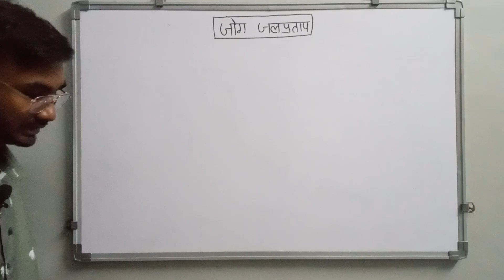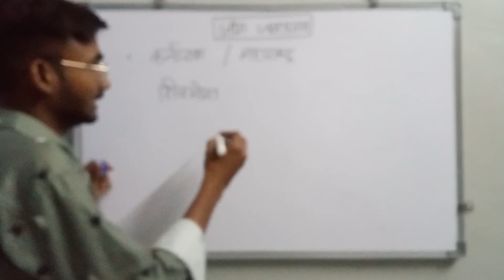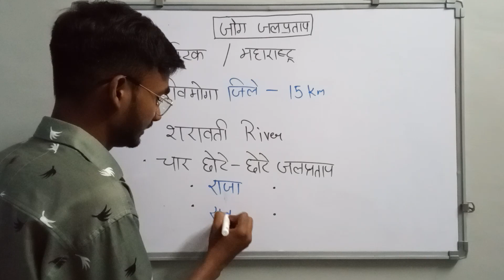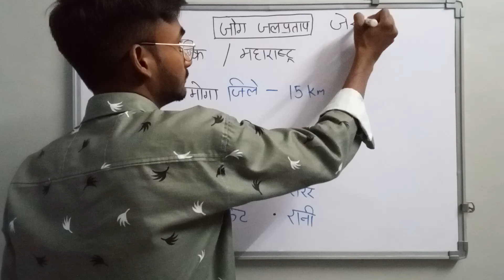Jog Waterfalls | jog waterfalls karnataka | jog falls | jog jalapatha | jog falls shimoga